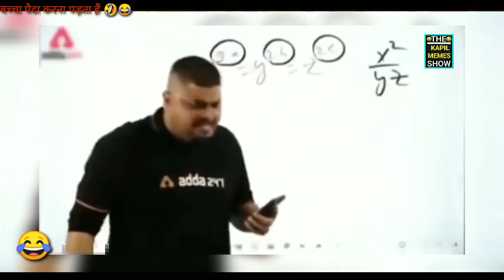Kapil Sharma Flirting With Audience Memes 🤣 | हनी मूड पे बच्चा पैदा करना हैं 🤣🍌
Kapil Sharma Flirting With Audience Memes 🤣 | हनी मूड पे बच्चा पैदा करना हैं 🤣🍌 | Kapil Sharma Memes Neha Kakkar Flirting With Audience Idol Performance 🍌 | Vishal Idol Flirting With Audience🤣

Kapil Sharma Double Meaning With Kajal & Ajay Devgan | Kapila Sharma Flirting with Kajal Memes

💳💳💳Credit💳💳💳 Set India Sonny PAL 💳💳💳CREDIT💳💳💳

 DICLAIMAR:-Please don't go out of you way to or hate to anyone I talk about in my video ,this channal is to entertain people and | usually fous an joking about the what the people are doing not the individual themselves, please don't go spresing hate it's for laughs

Wah Bate Moj Kardi 😂🤣| Samjh Rahe Ho | Bade Harami Ho Beta | Bete Moj Kardi Meme| Meme video

 Kapil sharma double meaning comedy with nora fatehi xu0026 OTHER kapil sharma thug life |memes didi pakari gayi meme | bete moj kardi wah bete wah meme kitne tejsvi log hai | omago turu luv kapil sharma flirting with sunny leone | Double meaning comedy#shorts

Gajab Bejati Hai Bura Lagta Hai Bai yaar funny memes Kapil Paji Got No Chill Wait For End Kapil Sharma Thug Life bade harami ho beta waah bete moj kradi waah kya seen hai Thakri Bhabhi in pyo Room || wah bhabhi moj kardi | Funny